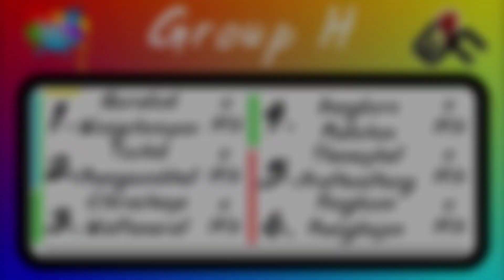WRESTFIGHT_ALLSTAR FIGHTING CHAMPIONSHIP [QUOTA POINT] (ALL ONE POT)